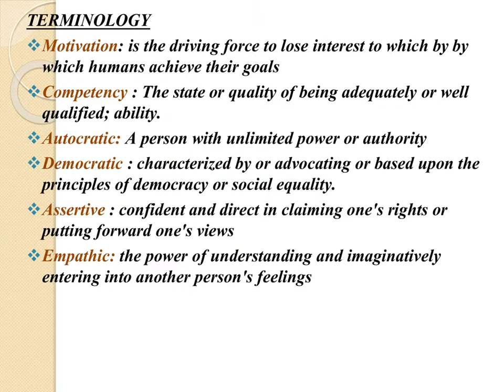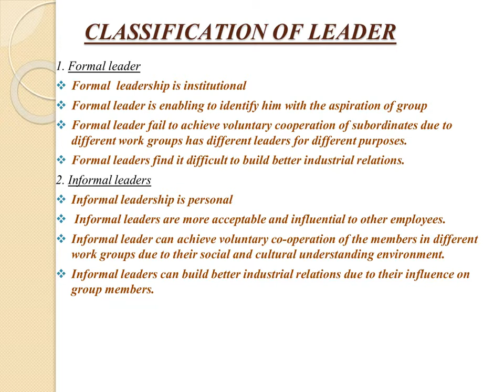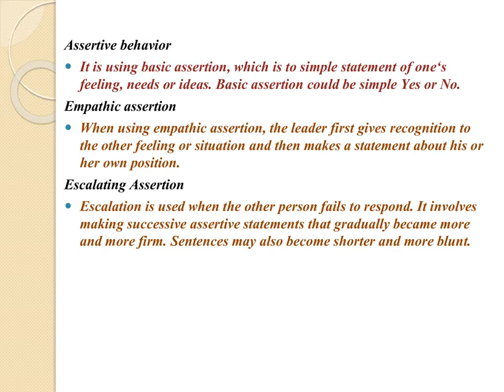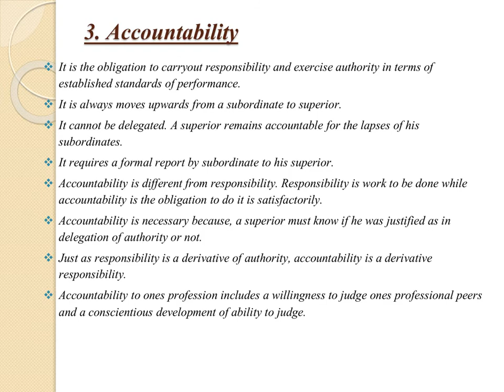NURSING MANAGMENT-Manager behavior, leader behavior, effective leader, and public relation.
QUICK GUIDE FOR NURSING STUDENTS

**PLEASE DO CHECK THIS LINK FOR MORE NOTES ON VARIOUS TOPICS INCLUDED IN NURSING CURRICULUM**